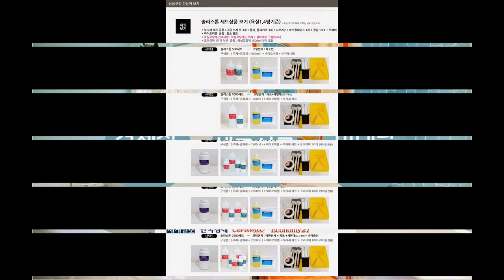soliston.com/ 솔리스톤/욕실코팅/인체 무해 친환경 미네랄 성분/셀프욕실인테리어 /욕실리폼/화장실인테리어/욕실코팅제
친환경 셀프 욕실 인테리어 / 집에서도 셀프로 시공, 리폼하는 욕실코팅제 / 친환경 미네랄
친환경 천연 마감재 / 실내 인테리어